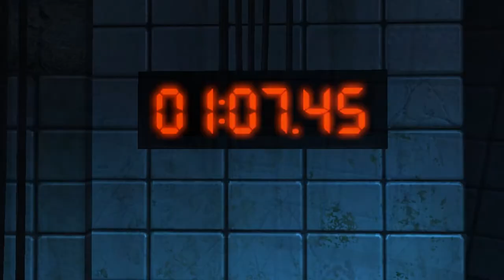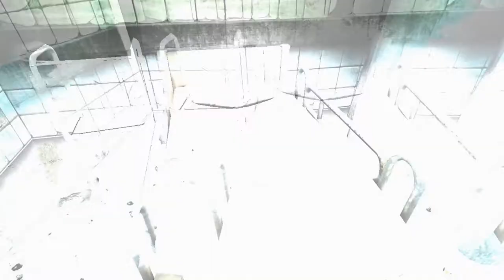Stage-One n°121 : Saw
Test du jeu Saw sur PC.

SAW sur PC est le jeu vidéo inspiré des films du même nom. Le joueur doit venir en aide aux pauvres victimes du terrible et machiavélique Jigsaw tout en résolvant diverses énigmes et en venant à bout de fous furieux grâce à ses poings ou en piégeant à son tour tout ce beau monde.

Éditeur : Konami.
Développeur : Zombie.